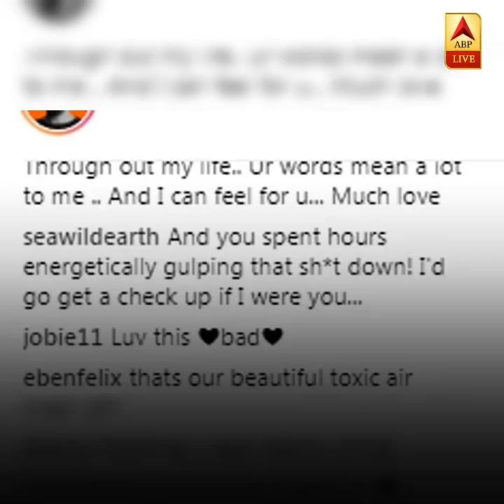Bryan Adams Surprised By Delhi's Smog | ABP News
Canadian rock legend Bryan Adams shared a photograph in which his shadow is seen in Delhi's dust and smoke
कैनेडियन रॉक किंवदंती ब्रायन एडम्स ने एक तस्वीर शेयर की जिसमें दिल्ली की धूल और धुआं में उसकी छाया देखी गई |